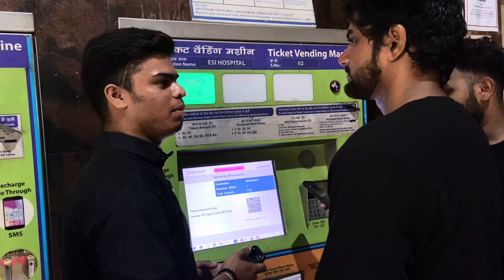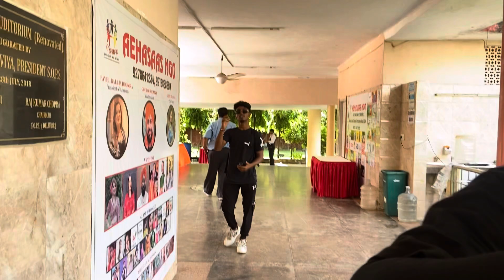Kalakar group back stage kuch esa hai 😂